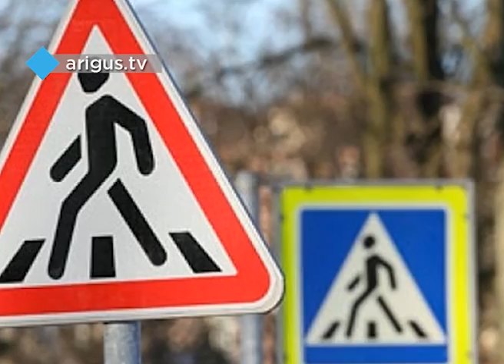"Восточный экспресс" 11.10.16